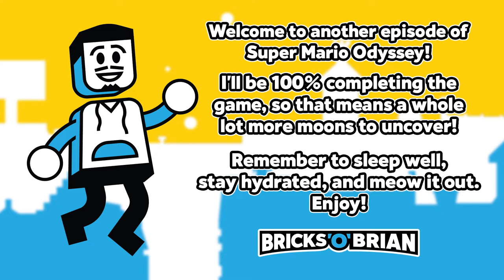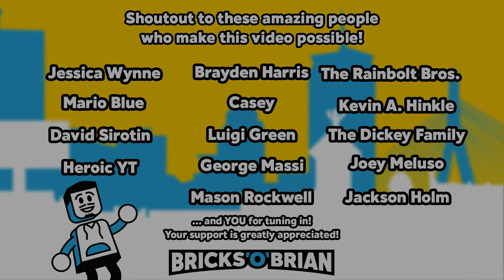Underbelly of the Deep Woods! Super Mario Odyssey with Bricks 'O' Brian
Brian completes his playthrough of Super Mario Odyssey on the Nintendo Switch! He'll show you whatever remaining coins, Power Moons, and secrets are left in the incomplete kingdoms. Shouldn't be too hard of a problem for a pro gamer, right?

Brian Saviano
321 Main Street 1448